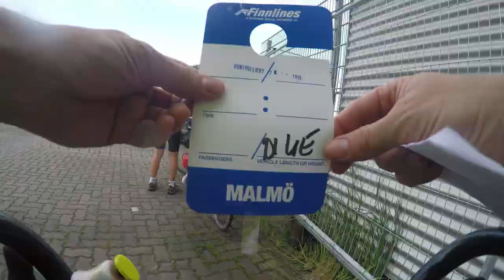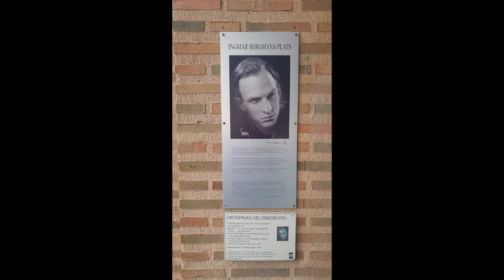Bicycle Tour Sweden - Family European Tandem Bike Tour - Lübeck - Malmö - Helisingborg - EU03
In the summer of 2016, our family biked across Northern Europe on two tandem bikes. We started in Amsterdam and bicycled across the Netherlands, Northern Germany, Sweden and finally ended up in Copenhagen, Denmark.
This part of the bike tour takes us from Lübeck, Germany to Helsingborg, Sweden. It features a ferry rind on Finnlines from Travemunde to Malmo.

This bike touring video was shot using Gopro Hero4.